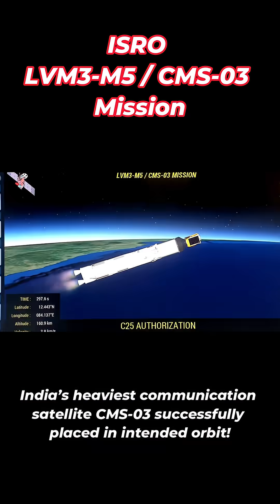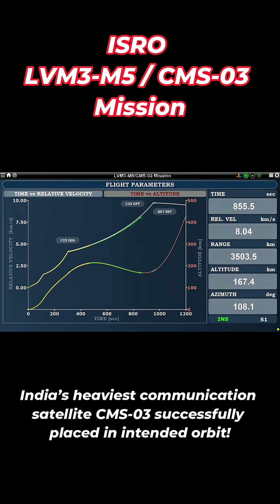ISRO’s Bahubali LVM3 Launches India’s Heaviest Satellite CMS-03 | 100% Success Record!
🚀 India’s Bahubali Rocket strikes again! 💪
ISRO successfully launched LVM3-M5, carrying CMS-03, the heaviest communication satellite ever launched from Indian soil! 🇮🇳✨

🔥 This powerhouse rocket — also known as GSLV Mk-III — has now completed 8 successful missions in a row, including Chandrayaan-2 & Chandrayaan-3! 🌕
💬 ISRO Chairman Dr. V. Narayanan proudly called it “Bahubali”, symbolizing India’s rising strength in space technology! 🌌

🌠 From Moon to Orbit — ISRO continues to make India shine among the stars!

📡 Follow @EsroMagica for real & accurate space updates, ISRO missions, and cosmic facts!